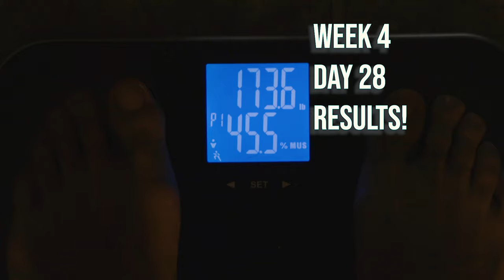One Meal a Day Carnivore 30 Day Results!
Finally, the fasting challenge is done. There were some great results and I think these were very impressive for only 30. That is not to say that I didn't have several barriers and pit falls.

Travel fanatic, fitness enthusiast, coffee geek, photographer, video editor and creator.